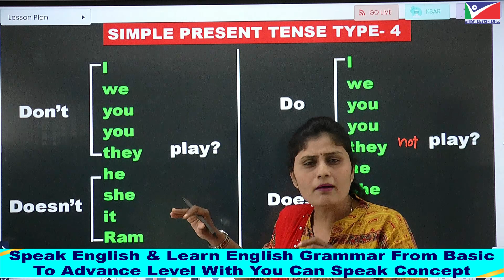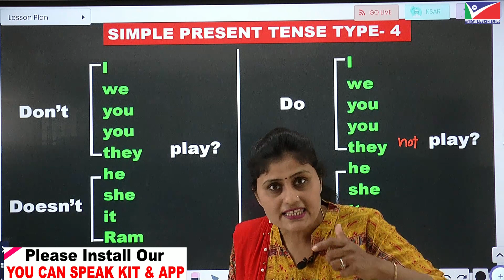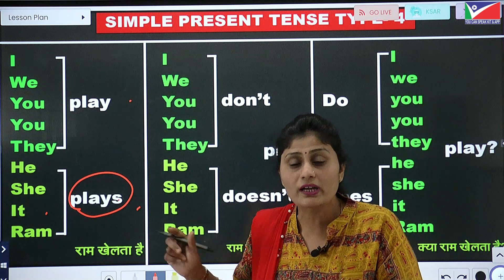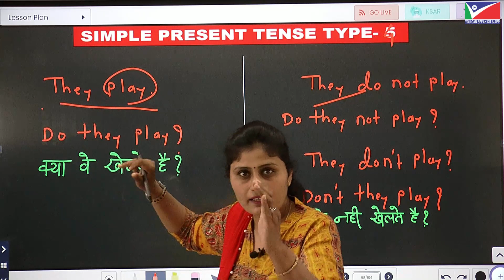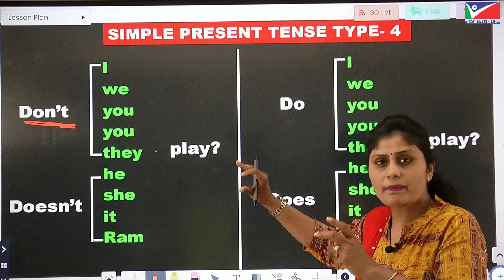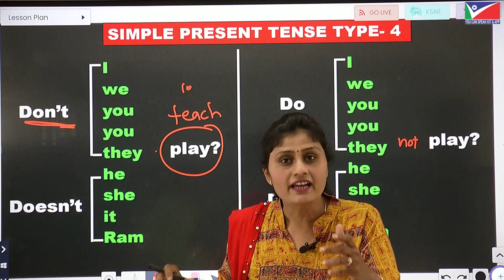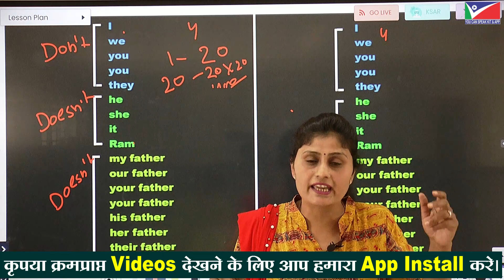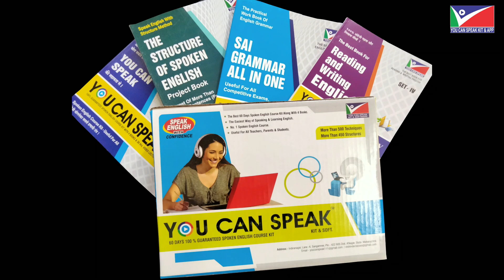Kids Spoken English class video-16 | Learn & speak English | English for children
1)पहला कोर्स है 60- Days Spoken English Course Along With 4 Books

WHATS APP- / 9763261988 👉कृपया हमारे You Tube चॅनेल की Playlists मे पहले 5 दिन के 20-22 क्रमप्राप्त Demo videos जरुर देखे और उसके बाद ही 60-90 Days Spoken English Course तुरंत Rs1199 /- मे Buy करे। ओर उसी किमत मे हमारे 4 Books मुफ्त मे आपके पते पें प्राप्त करे
Link 1👇